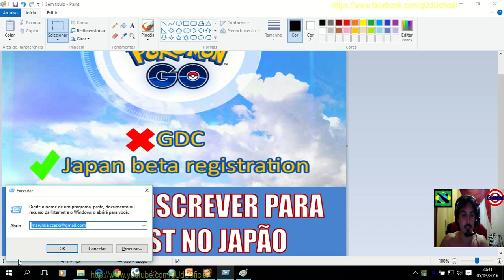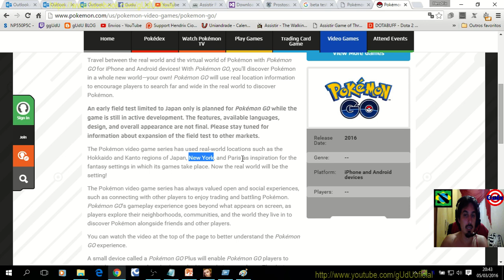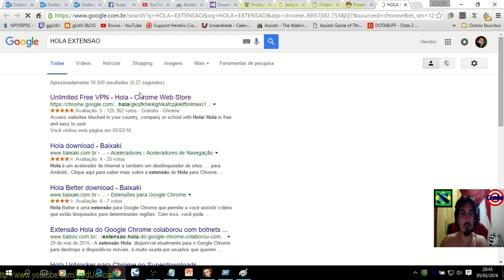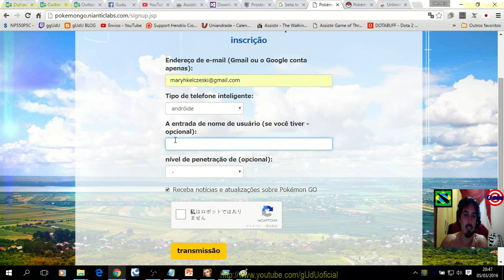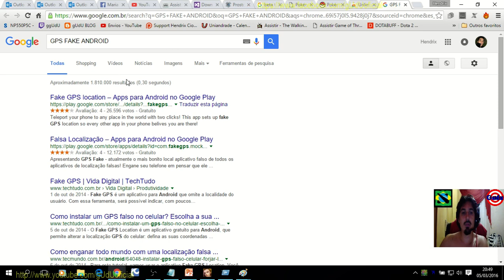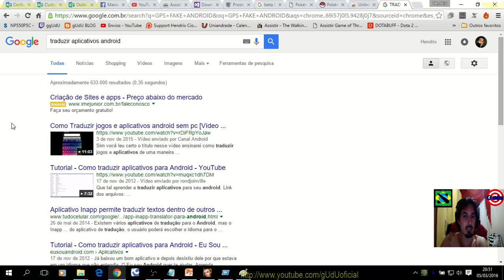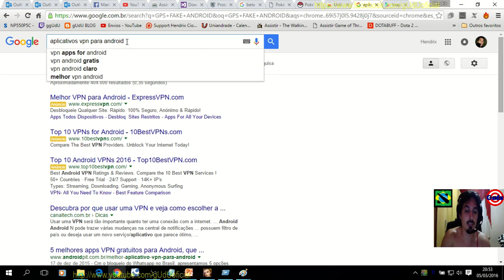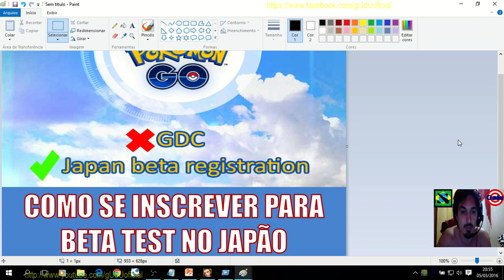Como se inscrever para Beta Test no Japão - Diário de um Mestre Pokémon | Pokémon GO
Como jogar Pokémon GO fora do japão através de VPN e fake GPS, bom se você estiver com fake GPS só precisa do app VPN para baxar o pokemon go beta closed test se receber a key no email, todo aplicativo que usar localização de GPS, já vai detectar o local inserido pelo fake GPS, foi o que entendi no tutorial.

Vale lembrar que nao testei nenhum dos aplicativos até então.

Aplicativo para trocar VPN no Chrome - HOLA - este usei no video

Link para inscrição, depois que tiver extensão vpn HOLA no seu navegador

Para GPS fake procure tutoriais e informações no google
Achei Tutorial para Fake GPS

.­. PARCERIAS. ­. ­.